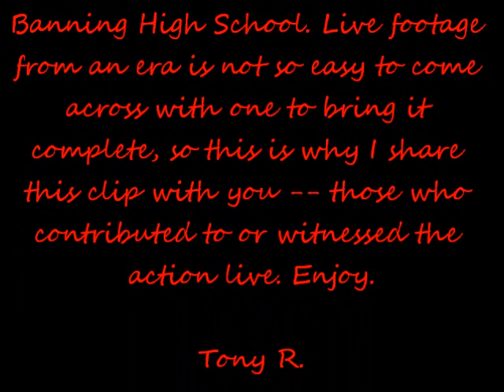Banning Carson Pre-game 1983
This is the Phineas Banning High School Marching Pilots of the community of Wilmington, CA. This clip is a pre-game entrance with the Carson High School Colts. The Pilots enter the football field doing the latest: they do the Smurf dance, come out with Copycat: So Hard To Be A Pilot, add a cadence, and finish with It's Like That by Run DMC. Considering the latest, an assumption of the moment in time for this performance entry is 1983. The actual game takes place at East Los Angeles College and not shown, but I hope you enjoy viewing this video clip of the Marching Pilots with the Carson Colt as the two bands perform an entry pre-game show.